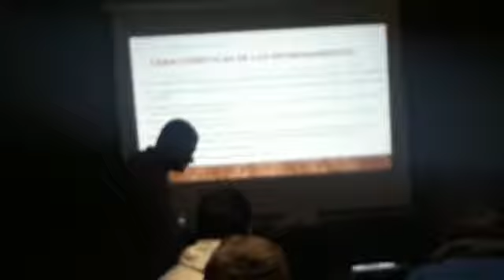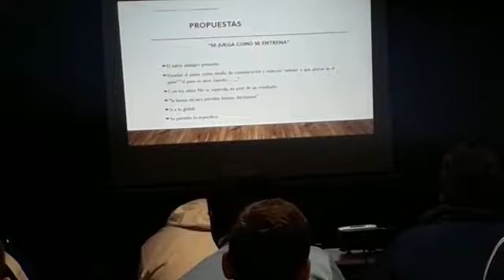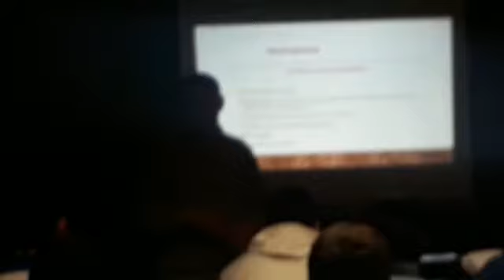Fútbol que no debe faltar en un Entrenamiento